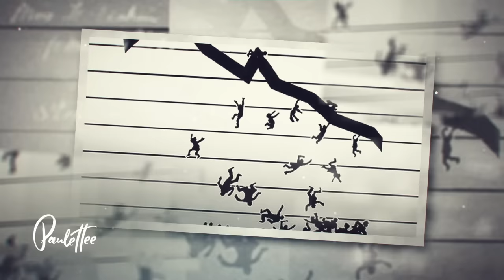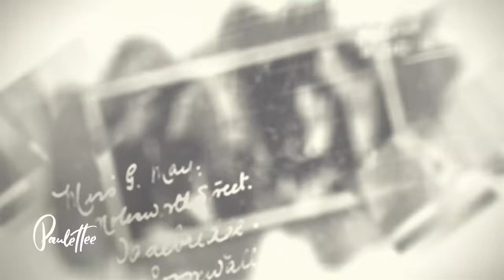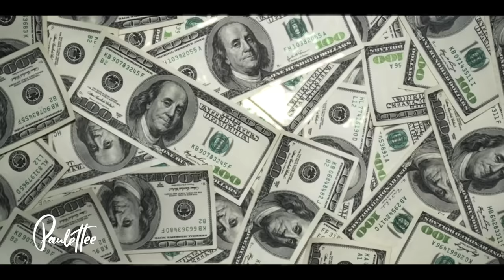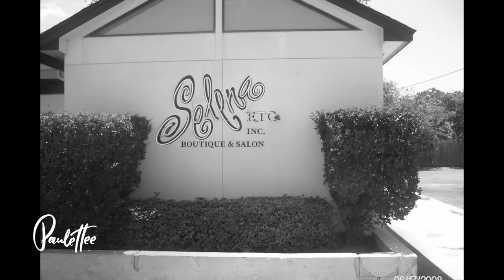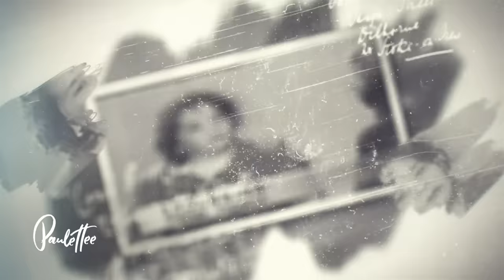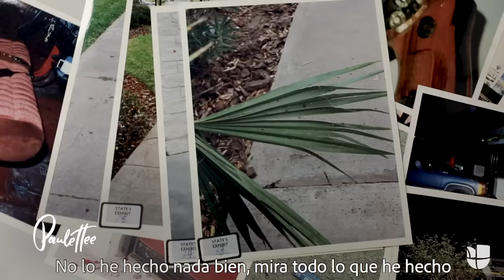Fue su FAN... SELENA QUINTANILLA - Paulettee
Veámonos más continuamente en Twitch